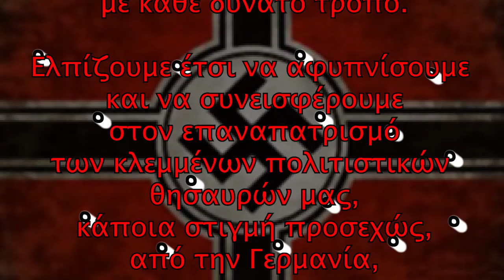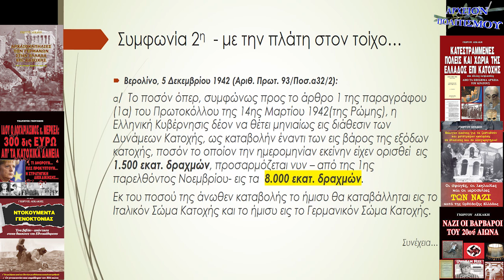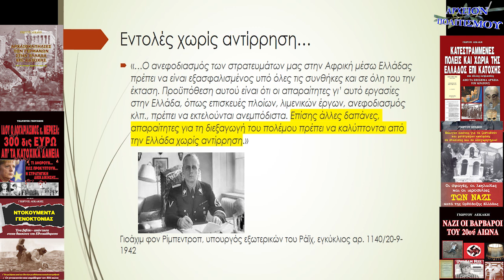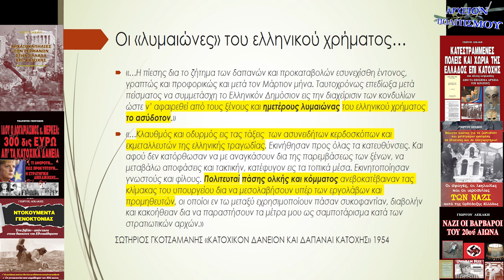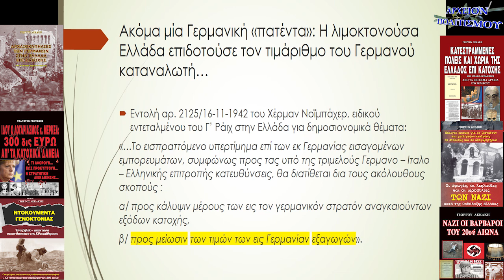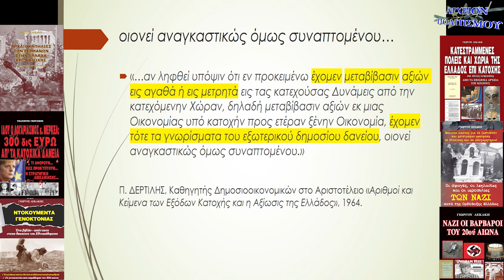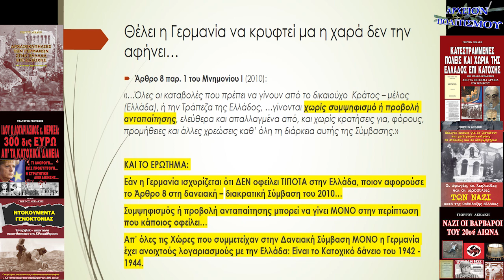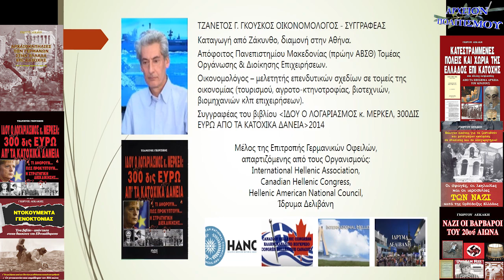Γερμανικές Οφειλές– επεισόδιο 11º- ΚΑΤΟΧΙΚΑ ΔΑΝΕΙΑ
Το
ΑΡΧΕΙΟΝ ΠΟΛΙΤΙΣΜΟΥ

Τζανέτος Γκούσκος
Οικονομολόγος - Συγγραφέας
μέλος της Επιτροπής Γερμανικών Οφειλών, απαρτιζόμενης από τους Οργανισμούς: International Hellenic Association, Canadian Hellenic Congress, Hellenic American National Council,
και Ίδρυμα Δελιβάνη.